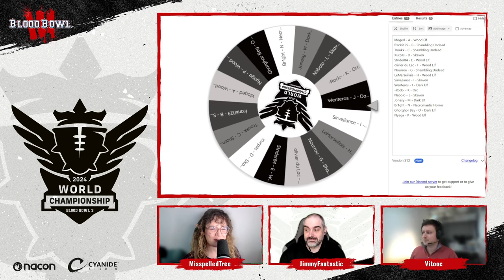Blood Bowl 3 - 2024 World Championship KO phase Draw!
Glorious end of year tournament with a €8k prize pool!

Official Casters: Misspelled Tree, Andy Davo and Jimmy Fantastic
Tournament organiser: Vitooc